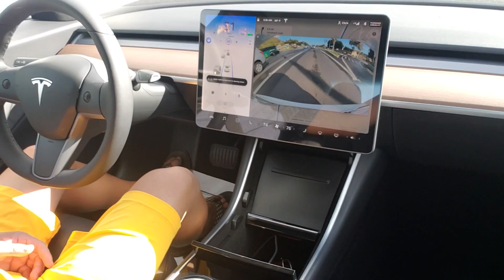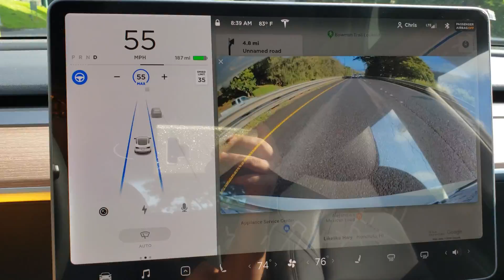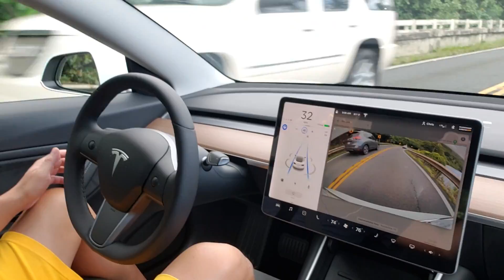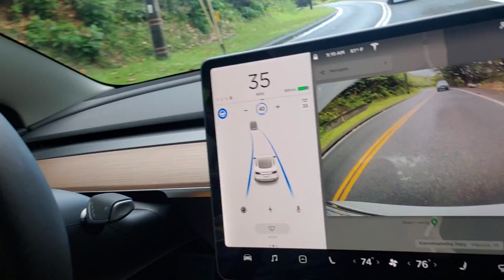Tesla Model 3 Enhanced Autopilot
Just a quick video demonstrating the Tesla Model 3's Enhanced Autopilot feature.